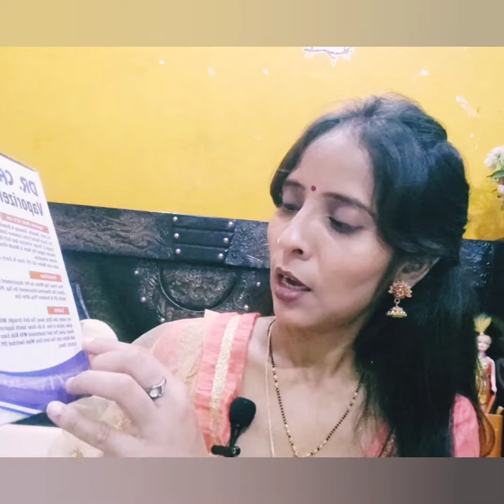How to use of Vaporizer/Steamer || सटीमर का प्रयोग कैसे करे || steamer use & benefits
How to use of vaporizer /steamer

Hi guy wlcm to my new video in siddhi tips & my self meenu rathore and I am share with you in this video a vaporizer and other name is steamer.this product help us to cold and also in facial

product link is below